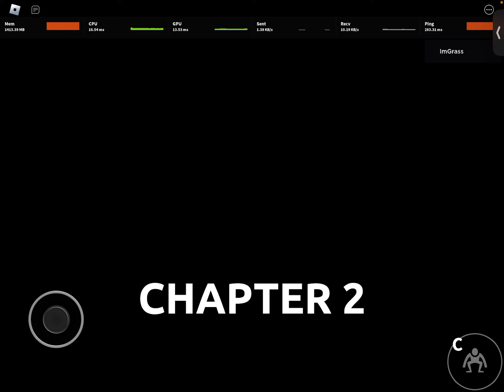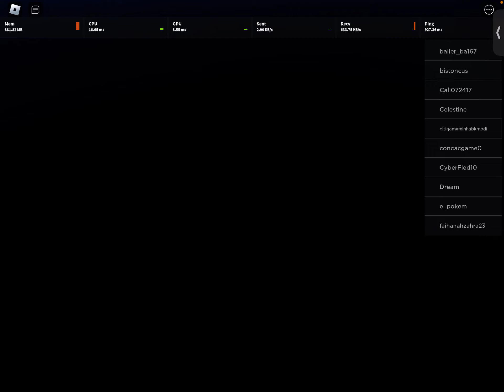Part 3 Chapter rainbow friends